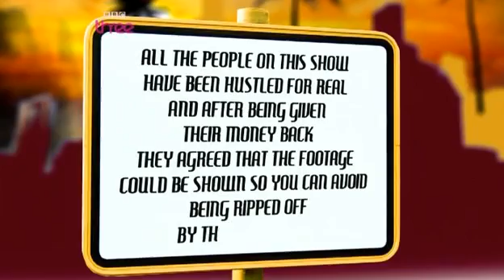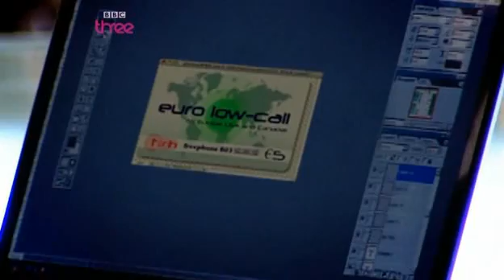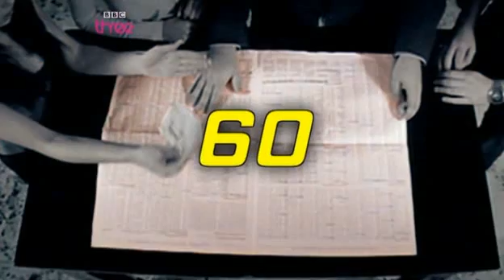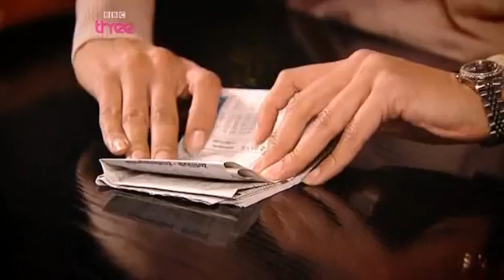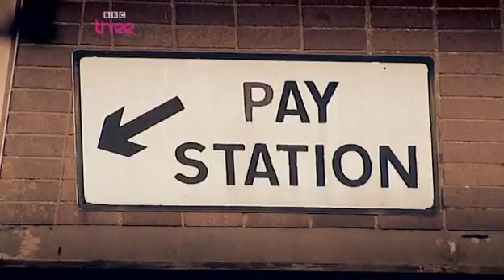The Real Hustle Series 7 Episode 8